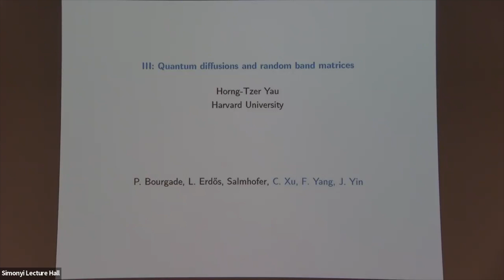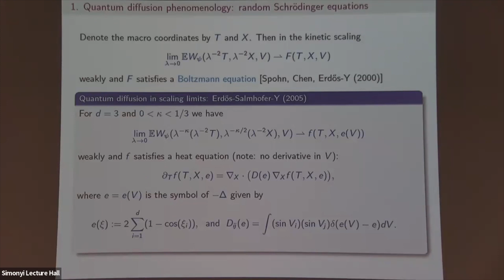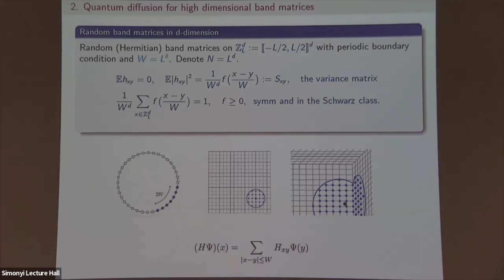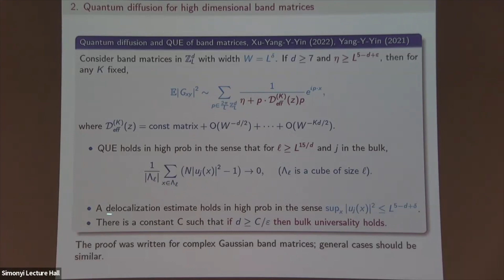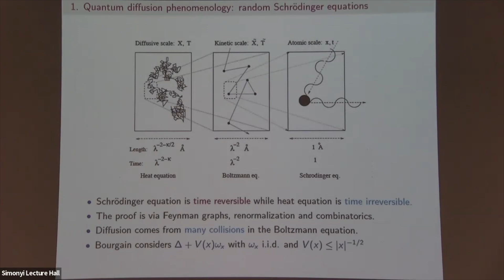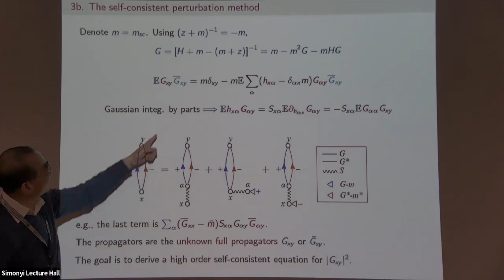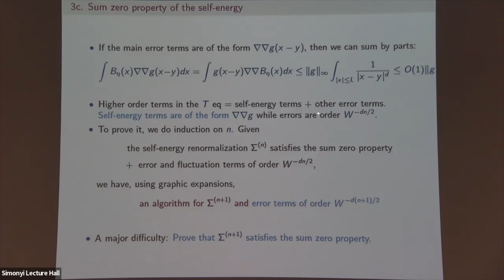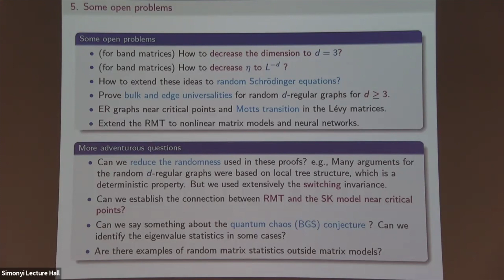Quantum diffusions and random band matrices - Horng-Tzer Yau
Marston Morse Lectures

Topic: Quantum diffusions and random band matrices
Speaker: Horng-Tzer Yau
Date: March 17, 2022